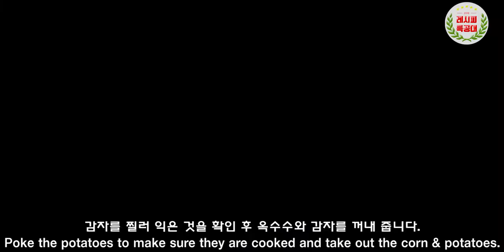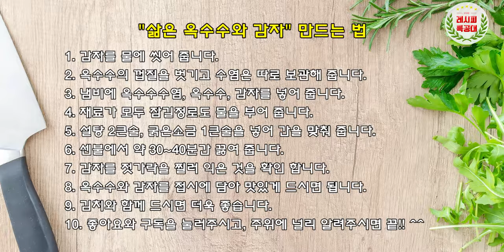부드럽고 쫄깃한 단짠단짠한 맛의 간단한 간식! 삶은 옥수수 & 감자(Boiled Corn & Potatoes) 만드는 법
찰지고 쫄깃한 탱글탱글 옥수수와
포슬포슬 맛있는 감자를 한번에~
"삶은 옥수수 & 감자" 만드는 법을 소개합니다.
(Boiled Corn & Potatoes)

쉽게 만들 수 있는 간단한 간식!
든든하고 맛까지 있는 그런 간식이 바로
삶은 옥수수와 삶은 감자가 아닐까 생각이 듭니다.

탱글탱글 알알이 박혀있는 옥수수 알갱이들이
입안에서 터지면 행복한 기분까지 더해집니다.

포슬포슬 잘 삶아진 감자는 껍질을 살짝 벗겨
설탕이나 소금에 찍어 먹으면 그만입니다.
김치와 함께 하면 더욱 좋구요~ ^^

영상과 함께 맛있는 "삶은 옥수수&감자" 만들기 도전해 보세요~